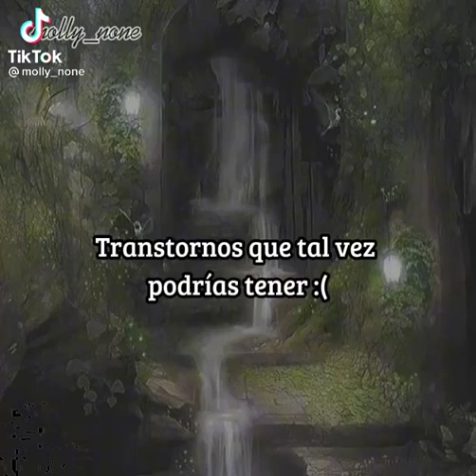transtornos que tal ves puedas tener